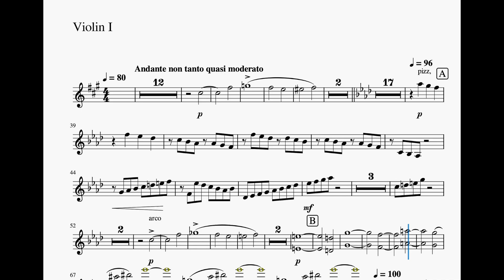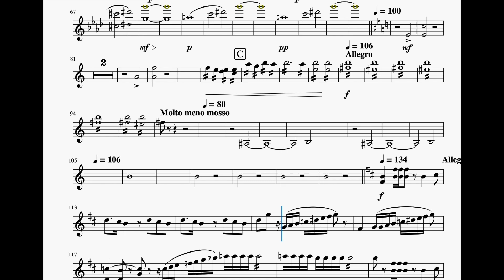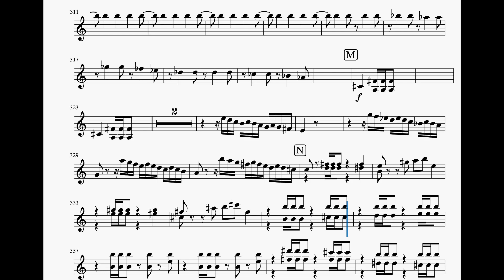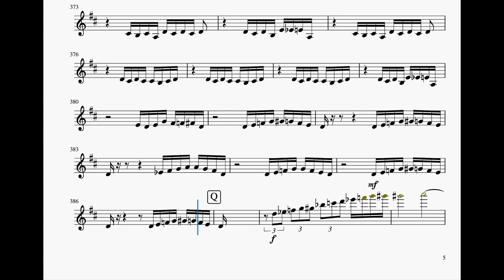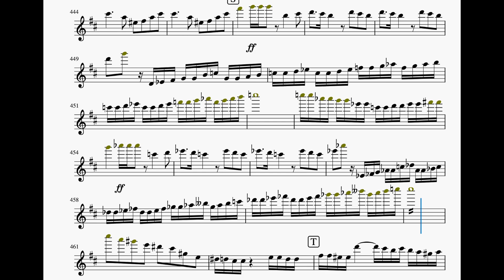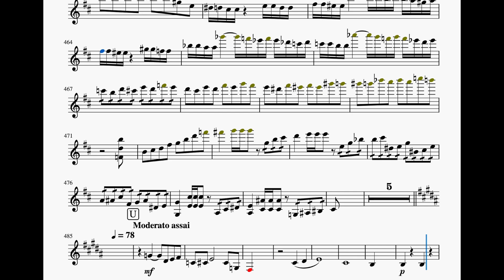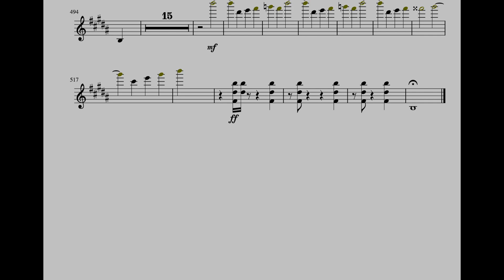🎼차이코프스키 로미오와 줄리엣 환상 서곡 제1바이올린 크게 듣기 | Tchaikovsky Romeo And Juliet - Fantasy Overture 1st Violin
제1바이올린 연주자를 위한
차이코프스키 로미오와 줄리엣 환상 서곡

Tchaikovsky Romeo And Juliet - Fantasy Overture  for 1st Violin player

댓글도 정말 큰 힘이 됩니다🥺